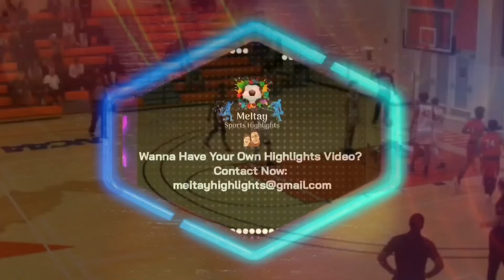Canaan Bartley 2021/22 Season Highlights HD